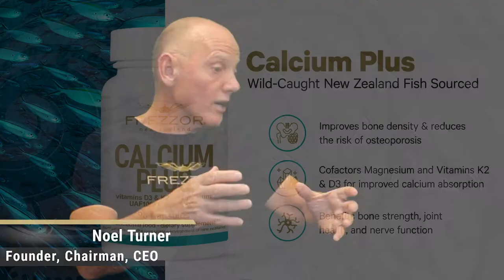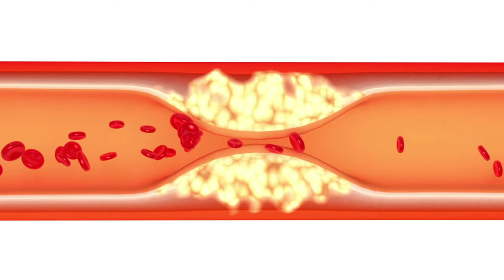FREZZOR CALCIUM PLUS - Explained by Noel Turner & Dr. Steve Garbiel | Best for Bone & joint health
Not all calcium is good calcium.  And, not all calcium is going to be able to get to where it’s most needed.  Here, Founder, Chairman, and CEO of FREZZOR, Noel Turner talks with health, wellness, and anti-aging expert, Dr. Steve Gabriel, MD about calcium’s role in the body, and what makes FREZZOR Calcium Plus so different.  Sourced from wild fishbone, which is similar to our own body’s makeup.  It is easier for our bodies to put to work as needed.  But, that “As needed” is also a common concern.

They explain how supplemented calcium doesn’t automatically know where to go in the body, and how it relies on the “directions” from other vitamins, including Vitamin K2 and Vitamin D to do so.  This is what makes the right choice for calcium supplementation so crucial to get right.

● Calcium is crucial in our bodies as we get older, but not all calcium supplements are going to be the same for their absorption ability
● Calcium blends with crucial vitamins like K2 and D, as well as collagen and more for a potent capsule designed to support strong, healthy aging
● Dedicated to helping your body be at its best by focusing on what it needs to be at its best